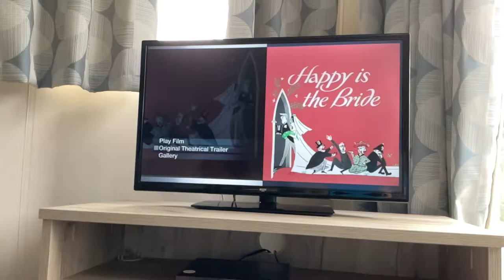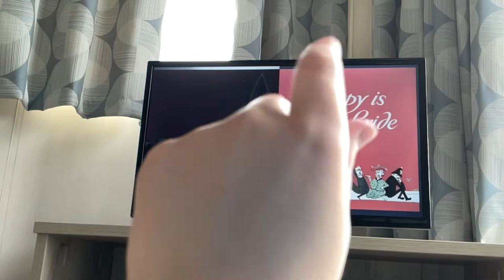Happy is the Bride Theatrical Trailer